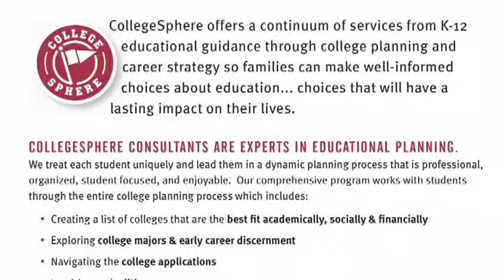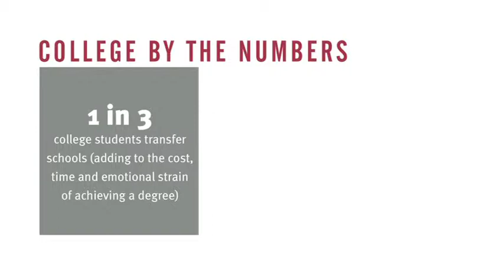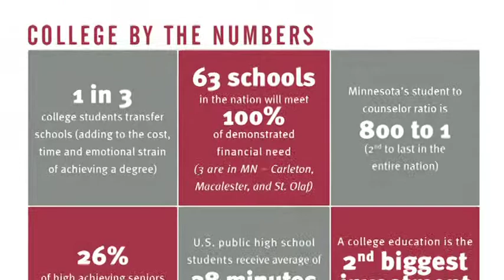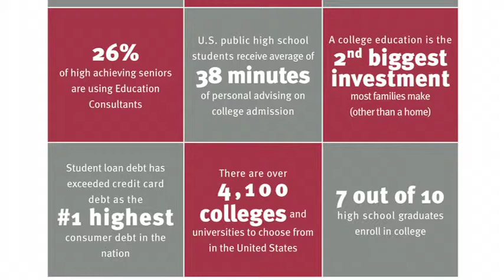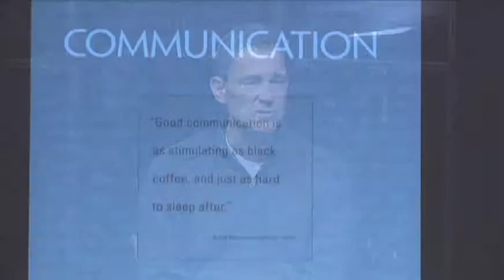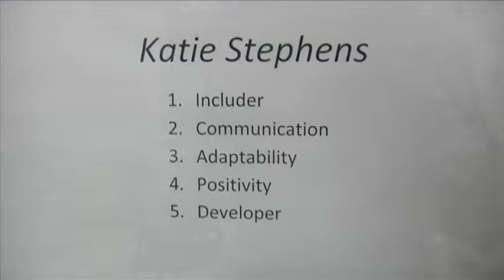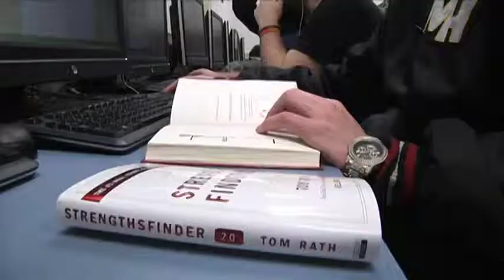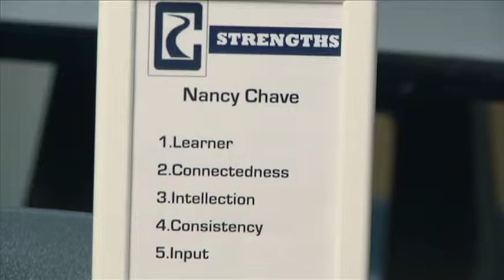Suburban Mix March 2014